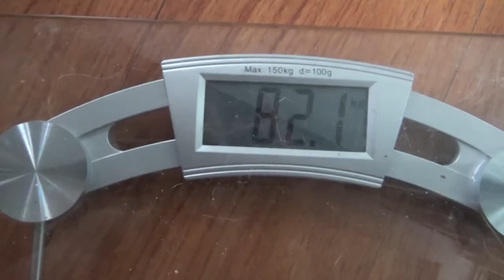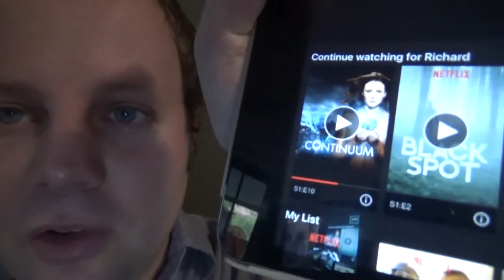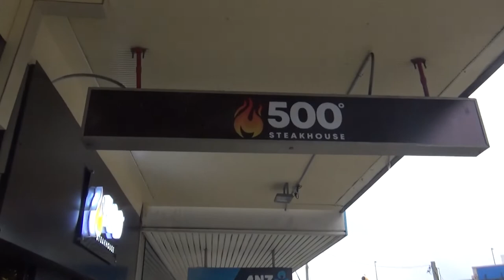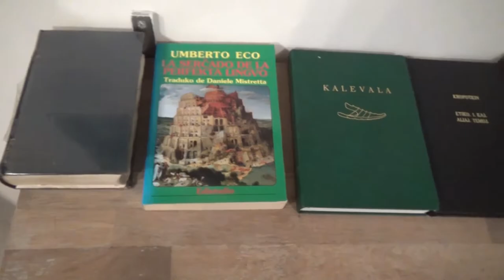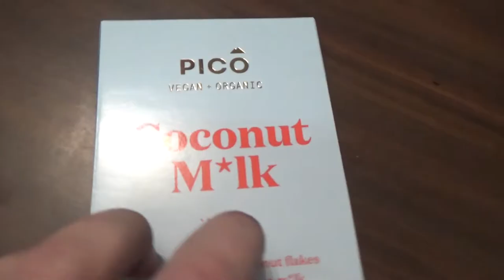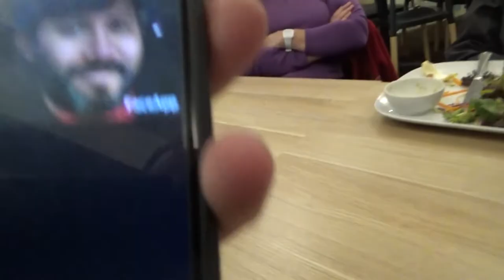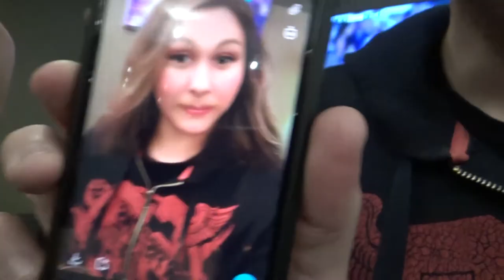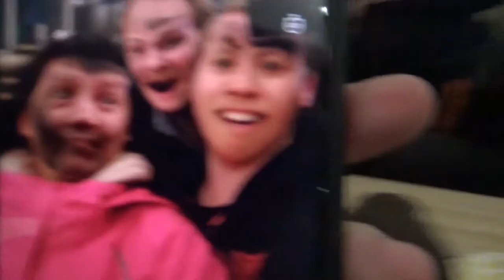La Sidneja Esperantistaro ekhavas novan vizaĝon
En ĉi tiu videoblogo, mi instruas Esperanton en la Esperanto-domo kaj poste festas kun la vizaĝ-ŝanĝemulaj esperantistoj!

Myriad (Miriado): MEx6VEmx8t72yP1eRofRLKc7dwtqVhKR7n
Monero: 49KTTNjgFs7VEnSwRj4YfaPRnpPjt1e19Dp7hpczoY7XDZYha4og4LM7PTtRFx1sH9gYxXx5ENpqCB8A3w3y27dn5YVmneK